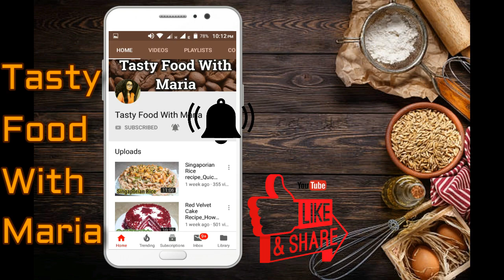Keema Aur Parathe Ki Recipe_Khare Masale Ka Keema Aur Rogni Parathay_Sehri Recipe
Sehri ke liye banaye khare masale ka keema aur rogni parathay. Bahut kam waqt main sehri tyar kijiye asani se.